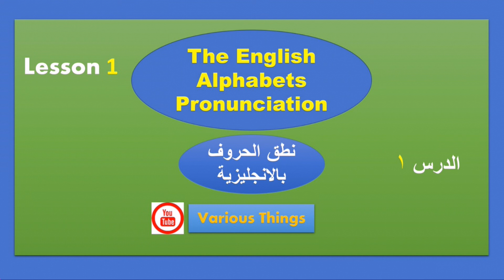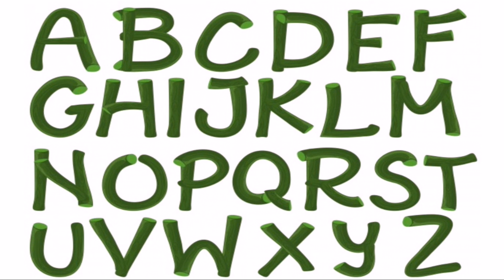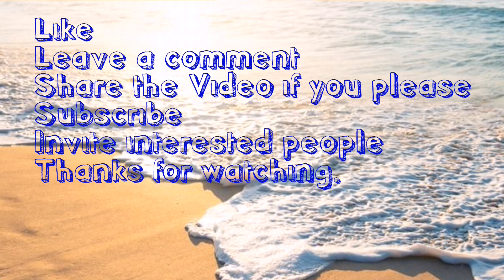الدرس الأول: نطق حروف الانجليزية.English : Lesson 1 ABC Pronunciation